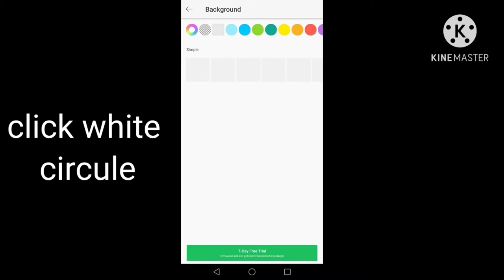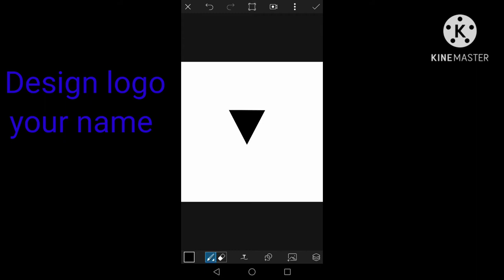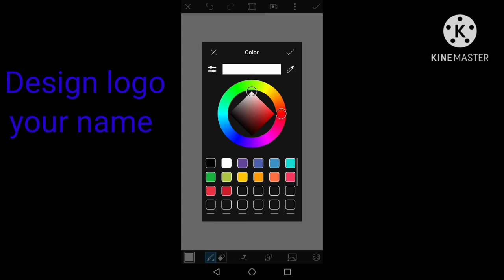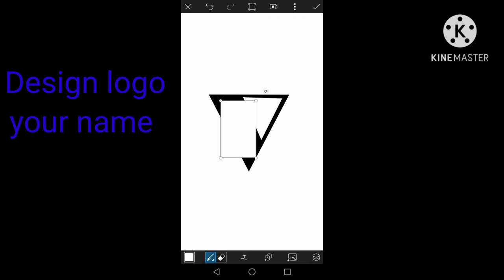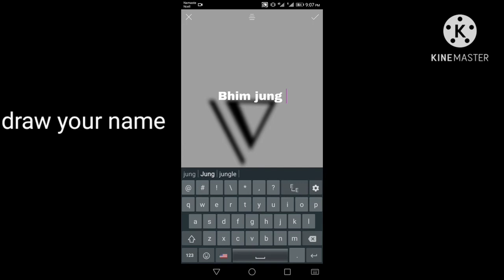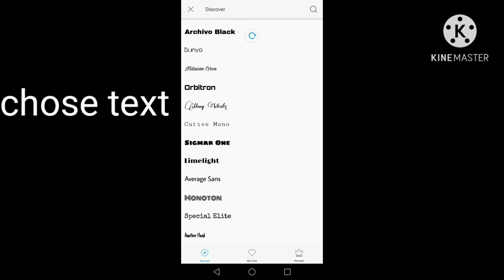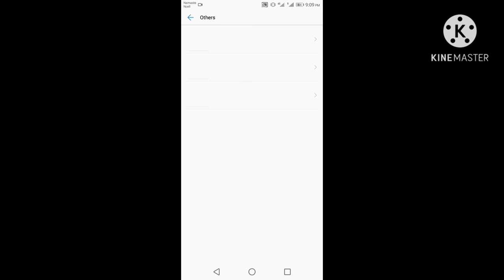How to make logo design in android picsar.(Logo desing tutorial in nepal)